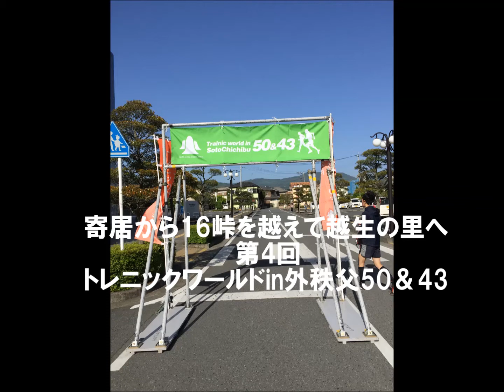第4回トレニックワールドin外秩父50㎞＆43㎞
2016.5.8開催。快晴のもと開催されましたが、練習不足のため、何とか完走という感じです